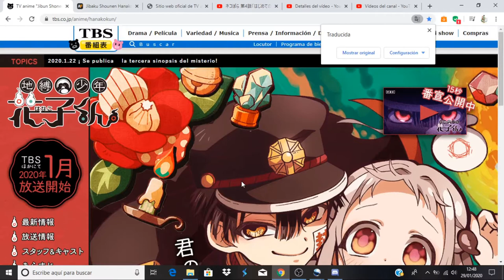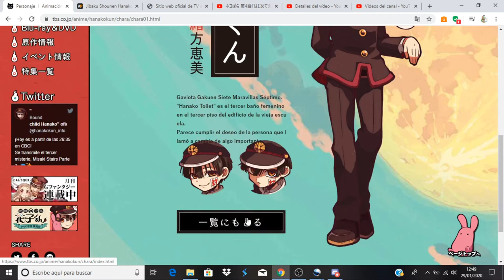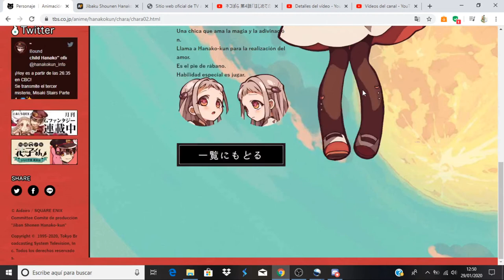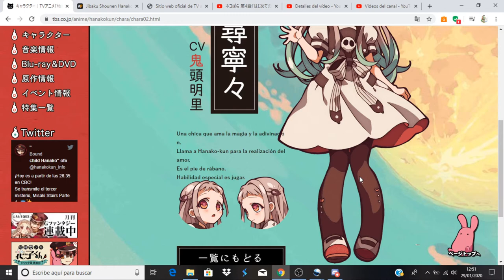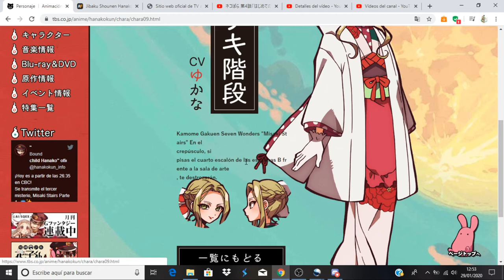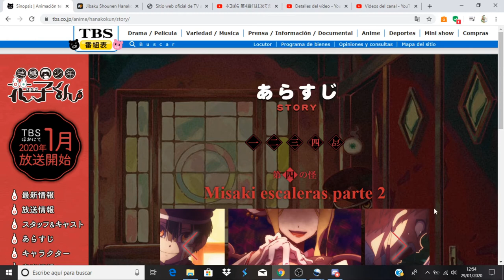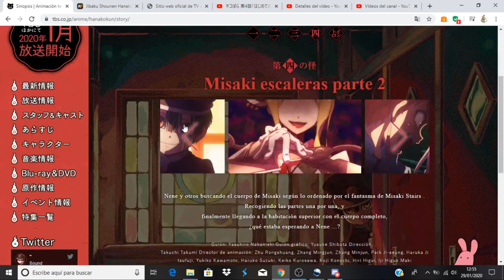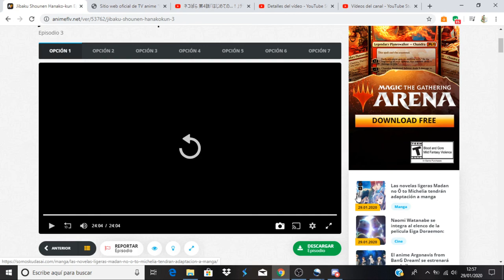Jibaku Shounen Hanako-kun comentando avance del capitulo 4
Anime Opening and Ending: Jibaku Shounen Hanako-kun